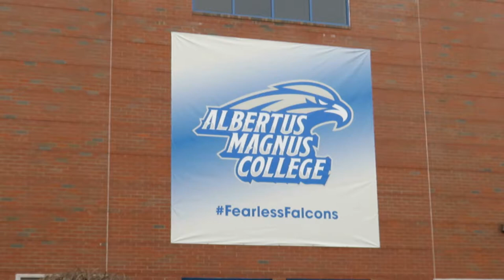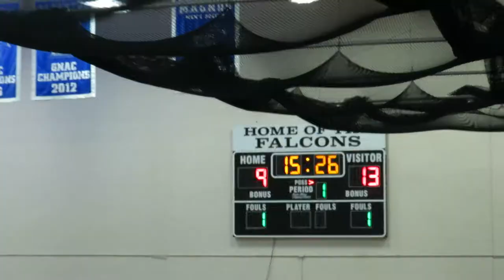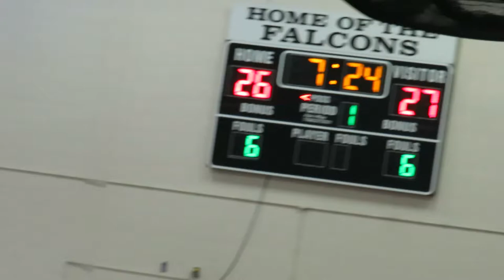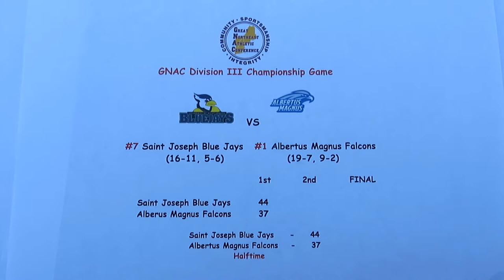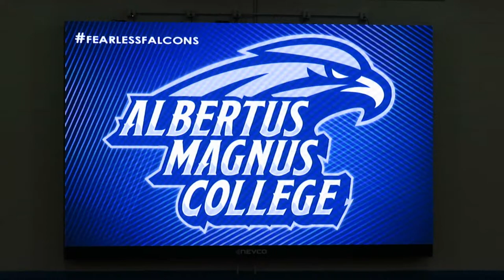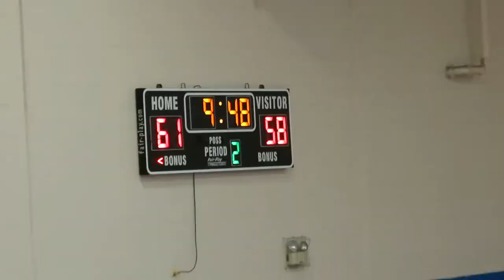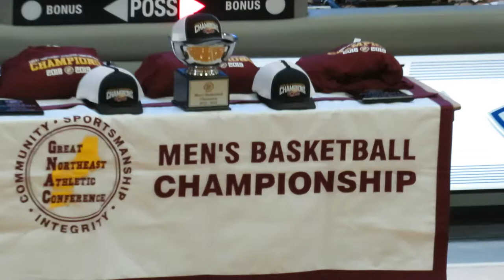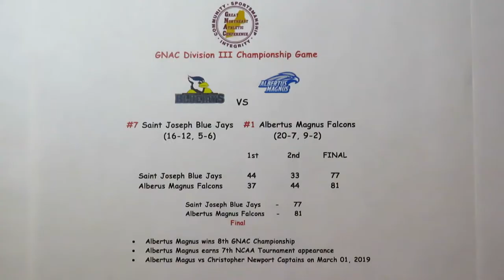GNAC Division III Championship Men's Basketball Game - St Joe's vs Albertus Magnus - Feb 23, 2019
Saint Joseph Blue Jays vs Albertus Magnus Falcons
GNAC Division III Championship Game
with Jim Calhoun, St. Joseph Head Coach
Men's Basketball - Video Highlights
Albertus Magnus College
Cosgrove Marcus Messer Athletic Center